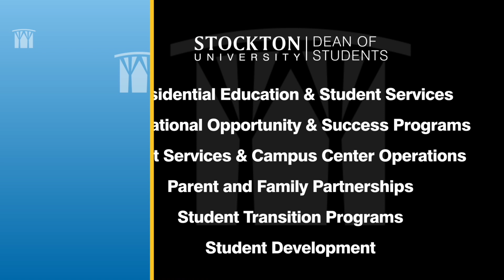Welcome back from the Dean of Students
The Office of the Dean of Students is committed to the holistic development of the student. We work to prepare our students for future professional growth, personal development and global challenges. In doing so, the mission of this office is predicated upon the following guiding principles:

- Providing an environment that promotes learning, individual safety, wellness and co-curricular involvement in campus life.
- Promoting civic engagement.
- Developing student responsibility and accountability.
- Teaching personal and interpersonal life skills.
- Working collaboratively to develop students.

For more information about the services and assistant programs please visit us